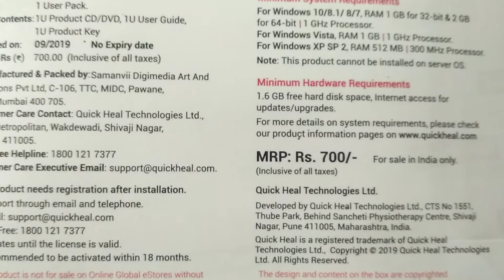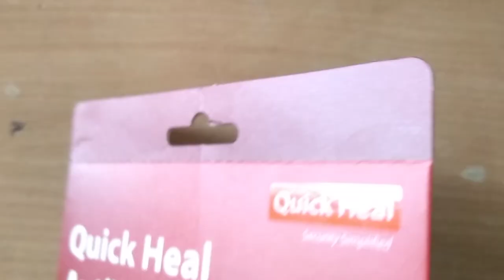એન્ટી વાયરસ Quick heal antivirus pro 1pc 1 year rs. 700 ll yami computer mehsana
Chala school 3year 13l3l2020
sbi bank kherava 5-3-2020
Yami Computer (m) 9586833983 , 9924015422
computer and laptop  sales and services  in Mehsana, Gujarat
Address: F-71/72 , Vimal Super Market (Apana Bazar), BK Cinema, Road, Mehsana, Gujarat 384002
Ransomware
Easy to use, automatically detects and removes viruses, Trojans, malware
Keeps your device safe, secure, protects against malicious virus attacks
In case your software is not compatible with latest version of Windows, please go to Quickheal.com/installer to download the latest version
Upgradation of the product (if needed) can be done from- quickheal.co.in/upgrade Protects your data from data-stealing malware, wipers
Stops unknown threats that traditional antivirus software don't
Automatically blocks websites that can infect your PC
Ransomware protection, malware protection, web security, anti key-logger, safe-mode protection, wiper protection
Protects against ransomware, malware, malicious cyber-attacks,wipers